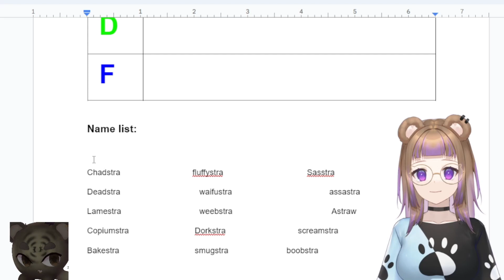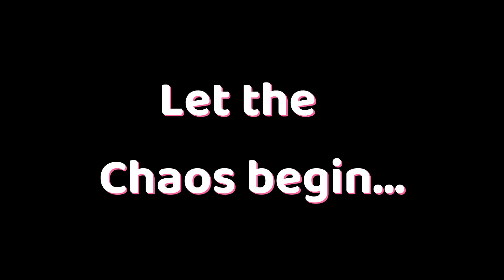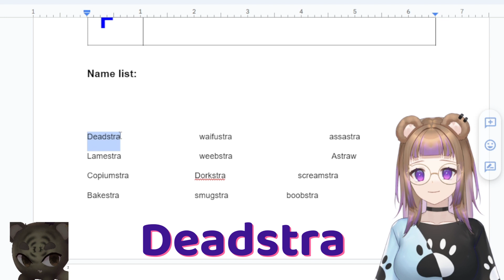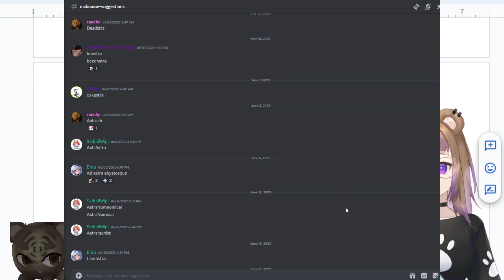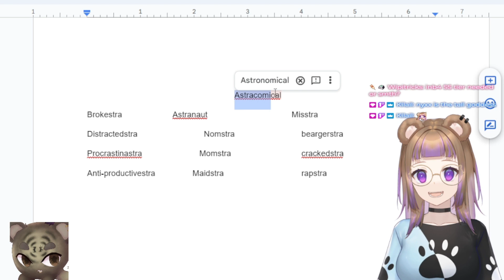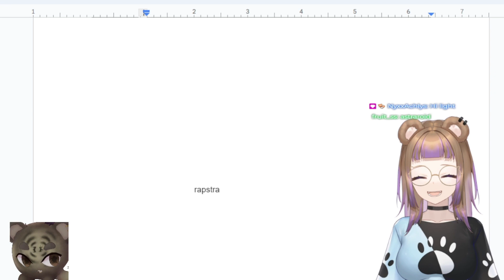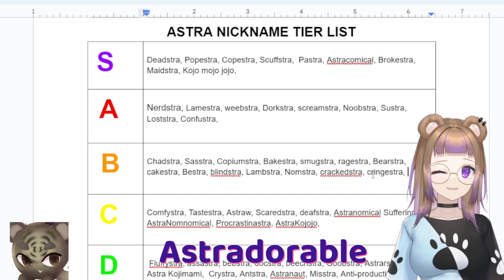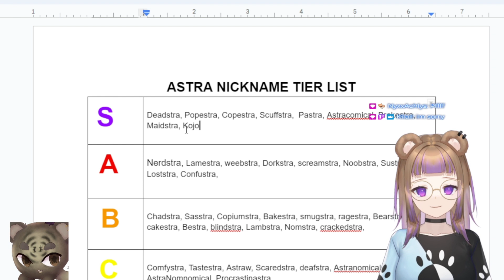RANKING ALL OF MY RIDICULOUS NICKNAMES!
Hi! I decided to rank all of the ridiculous and silly names that my chat had been coming up with. This is the official ranking that my mod and I came with , Enjoy!

P.s...I'm still new to video editing, that's all :)